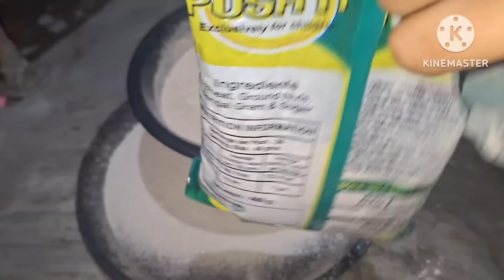ঠান্ডার ভয়ে বাচ্চার স্কুল বাদ দিয়ে দিলাম | শীতের রাতে গরম ভাতের সাথে ডিমের ঝোল